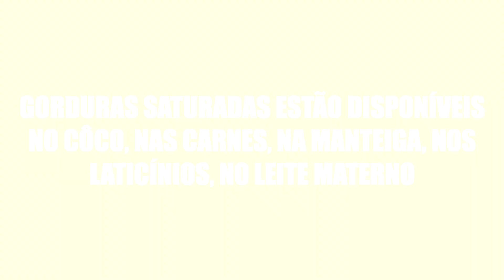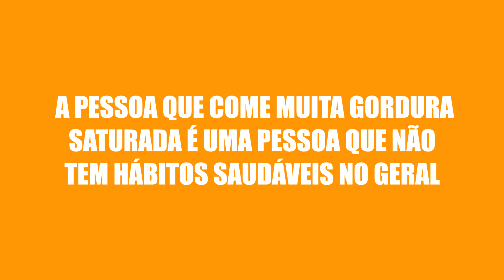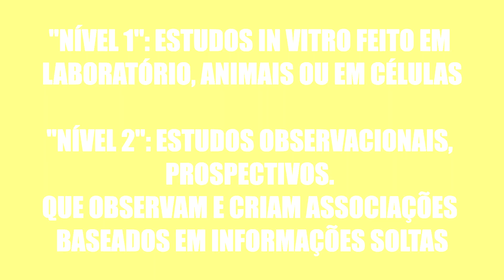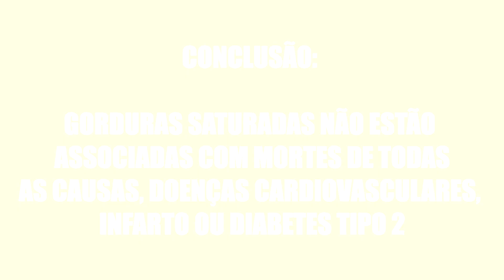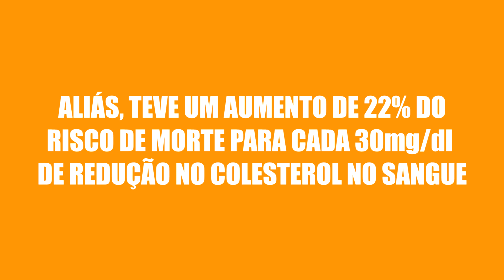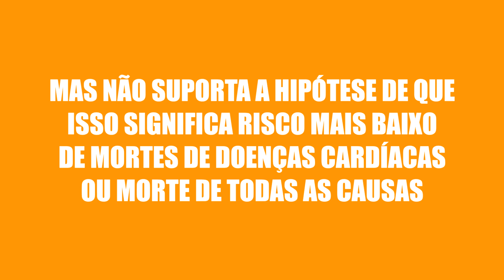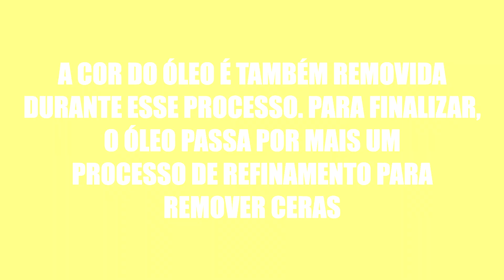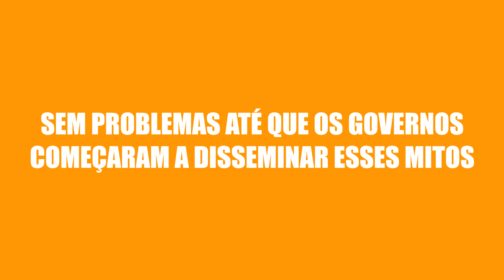O Mito Das Gorduras SATURADAS!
Compartilhe!

Este é sem dúvidas um dos maiores mitos nutricionais vigentes e que já prospera por no mínimo 4 décadas.

E se eu te contasse que esta idéia é totalmente furada e jamais foi provada ser verdade? Pior ainda, e se esta idéia tivesse sido originada de meros "achismos" e influenciada por interesses da indústria no passado?

Entende? Há 4 décadas a população vem fazendo escolhas erradas em se tratando de gorduras e resultado disso é que nunca morremos MAIS do que nos tempos atuais...

Alguém precisa ir pra cadeia por continuar disseminando informação como essa tendo em vista que evidências científicas do maior nível de qualidade já existem de sobra pra provar que tudo isso não passa de um MITO perigoso...

Por favor compartilhe e me ajude a espalhar os FATOS por trás das balelas que vem prejudicando a saúde da população há décadas!

Grande abraço,
Rodrigo

PS: Para conhecer o programa Código Emagrecer De Vez, só acessar